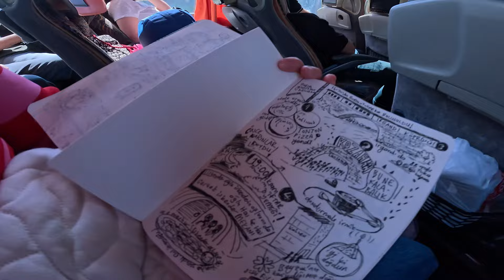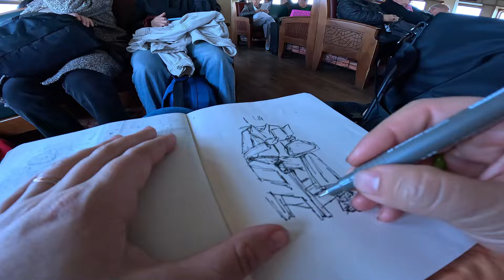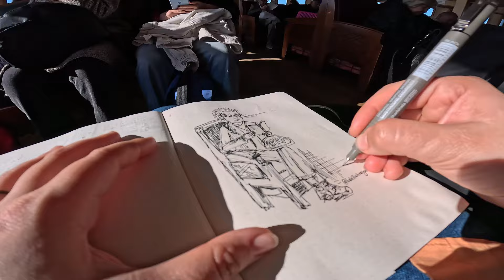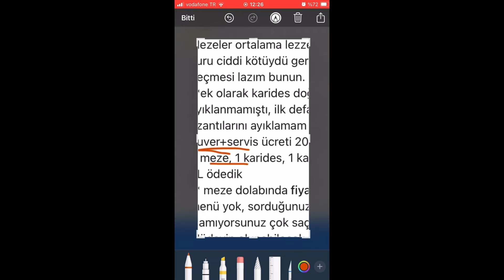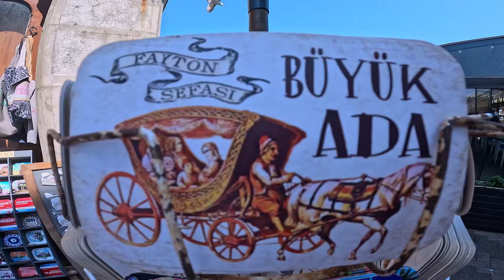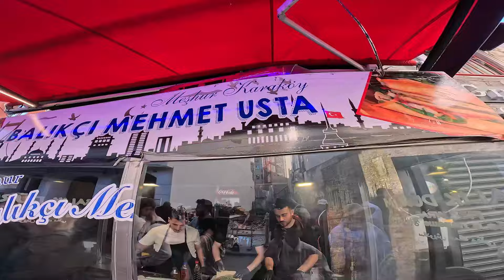kızkıza İstanbul Burgazada & Büyükada VLOG